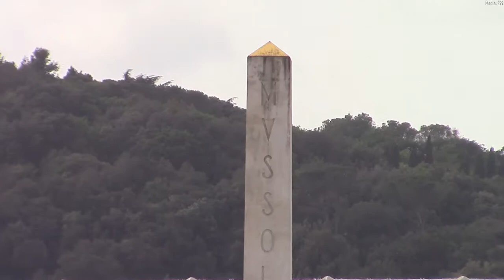My FIRST DAY in ROME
In this video, I talk about the first day of a 5 day trip across Europe, and my first impressions of Rome itself.

ABOUT MEDIAJF99:
MediaJF99 is an educational/travel channel that focuses on creating informative and interesting videos about different places in Miami, and the world, from a British perspective.

© MediaJF99, 2021